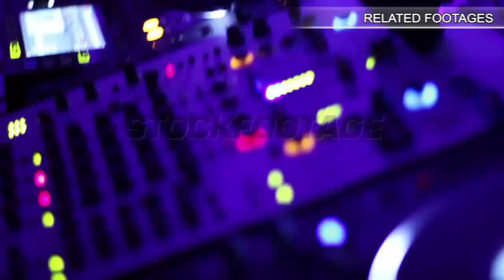Beautiful woman doing difficult exercise for flat tummy, fitness for ideal body. Stock Footage